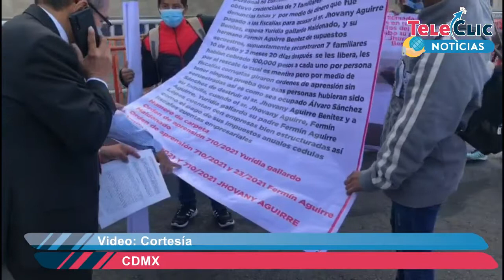Llegan a Palacio Nacional a exigir libertad de ganadero de Jesús Carranza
Minutos antes de que iniciara “la mañanera”, al menos 100 agricultores y empleados del empresario ganadero Jhovani Aguirre Benítez, de Jesús Carranza, al sur de Veracruz, se manifestaron frente a Palacio Nacional para exigir la liberación de su patrón, quien está preso injustamente desde hace poco más de un año.